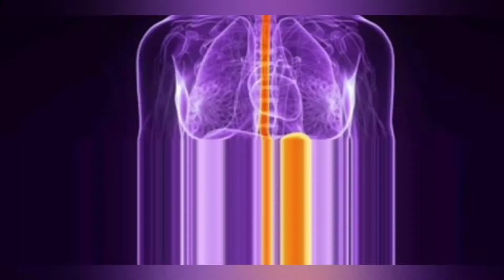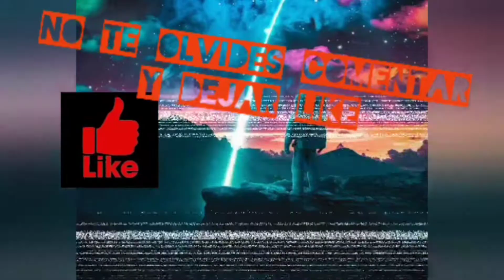Desenmascarando a la enfermermedad Cap 2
Dejen su comentarios.

No olvides mandar un video cantando.